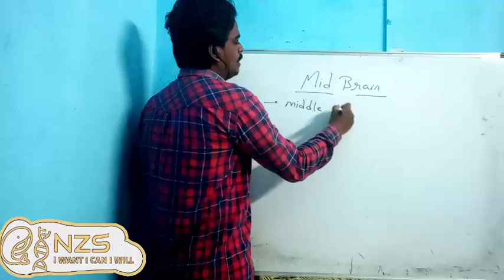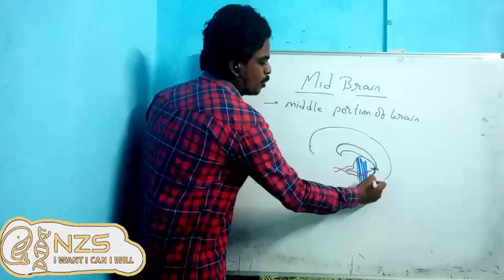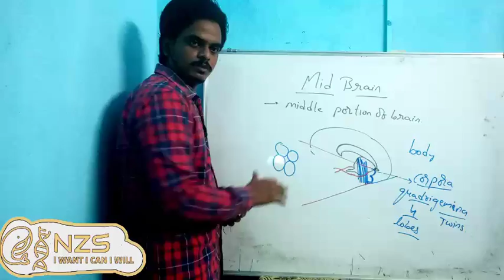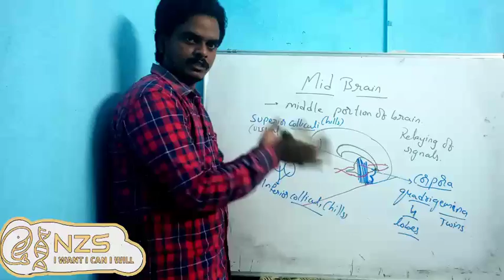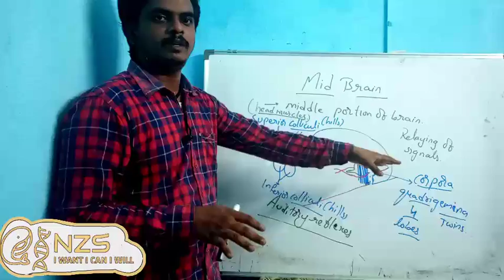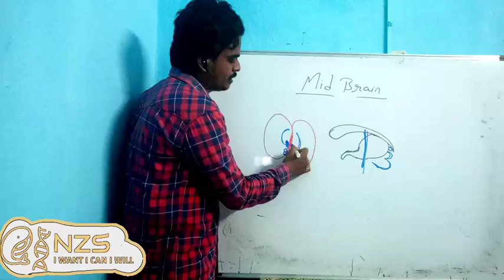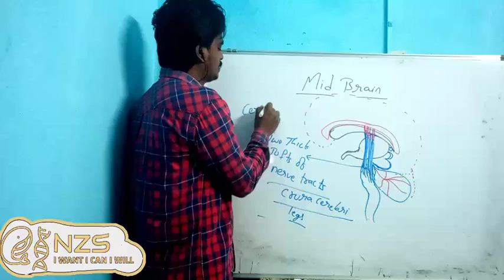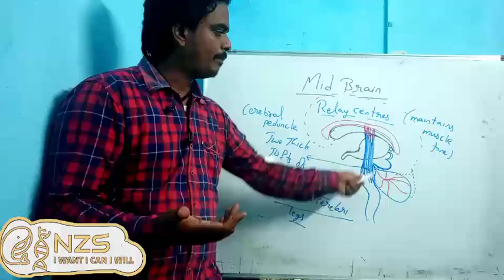STUCTURE OF MIDBRAIN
Structure of midbrain